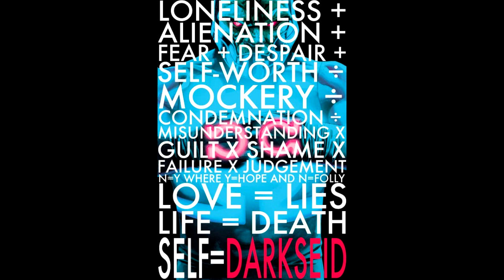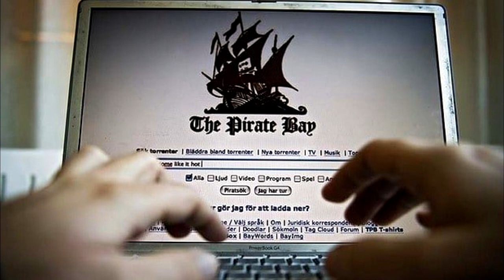As ARMAS mais PODEROSAS da DC (Parte III)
A DC é um universo repleto de armas e itens poderosos e, nesse vídeo, falaremos sobre algumas armas que estão entre as mais poderosas da DC comics e que você precisa conhecer.

Esse é o terceiro vídeo da série.
Caso queira conhecer essas armas  em detalhes, acompanhe o nosso canal. Nesse vídeo dessa série tem: Superman armadura cósmica, equação anti-vida, pedra dos sonhos etc. Não percam!

Para conteúdos exclusivos como: curiosidades, votações e disputas, siga-nos também no instagram. Lá fazemos várias enquetes e interações com o público, você não vai se arrepender.